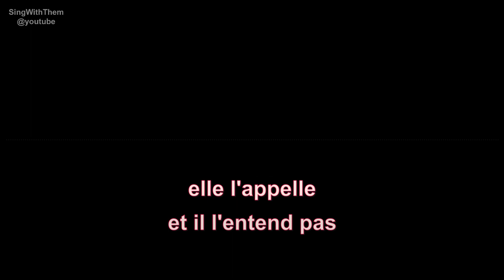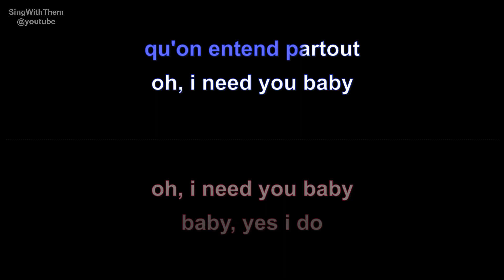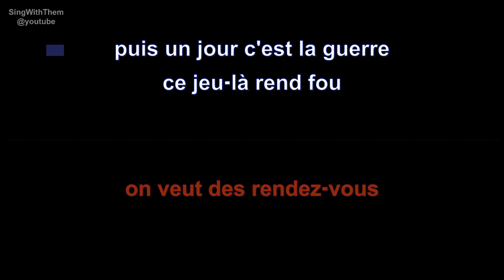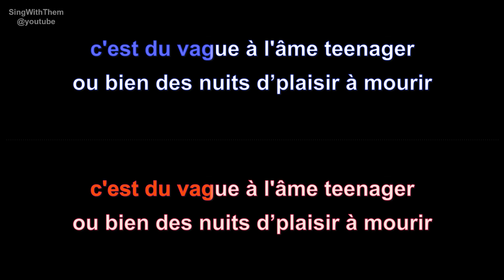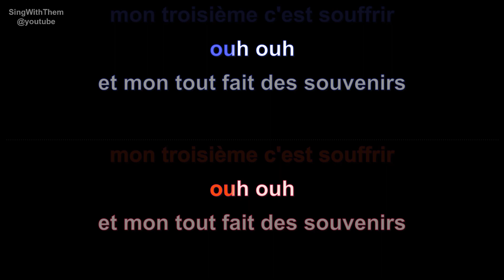laurent voulzy & véronique jannot | désir, désir | lyrics | paroles | letra